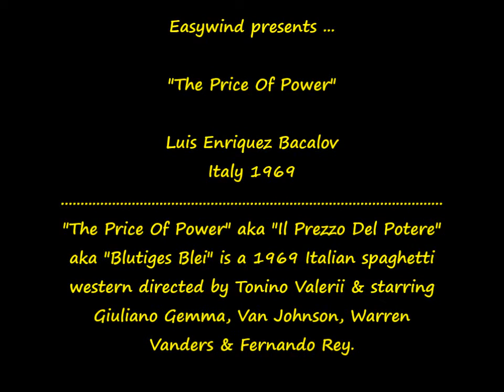(Italy 1969) Luis Bacalov - The Price Of Power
Luis Enriquez Bacalov - Main Theme - Il Prezzo Del Potere aka The Price Of Power aka Blutiges Blei OST - Italy 1969